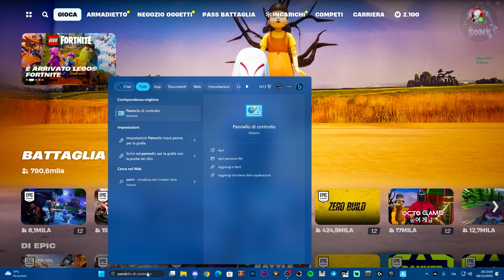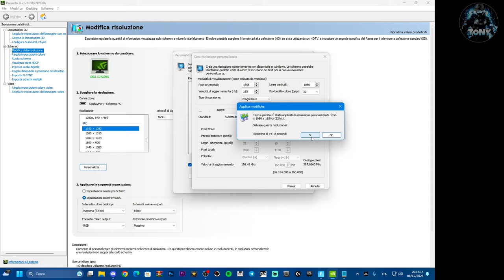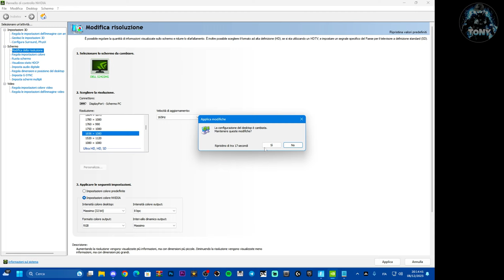COME AGGIUNGERE UNA RISOLUZIONE PERSONALIZZATA SU FORTNITE + STRETCHED (1080X1080) fps Boost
Pannello di controllo + risoluzione personalizzate = TUTTE LE STRETCHED SU FORTNITE!

allungare la grafica su fortnite,come aggiungere lo stretched fortnite,fps boost,fortnite battle royale,fortnite ita,crasha stretched fortnite,problemi di crash con grafica allungata fortnite,fortnite mi crasha,problemi con fortnite,errori fortnite

MIO REFCODE:563685ph1

PC:
MOBO: B450 GAMING PLUS
CPU: R5 3600
GPU: 1660 SUPER
RAM: 16 GB
CASE: 4000D AIRFLOW CASE CORSAIR

VIDEO TUTORIAL
               GAMES---TECH---MICROSOFT